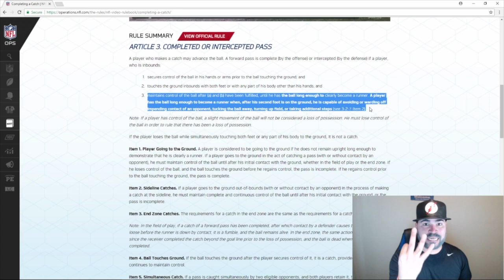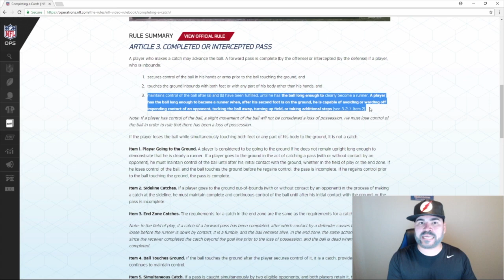Comparing 3 Potential Game Winning catches | Breaking down the catches off the rule book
Looking at the catch rules, then going over debated catches to see which are good and which aren't